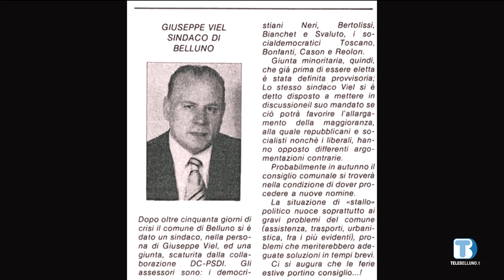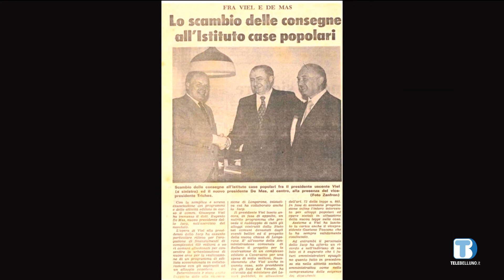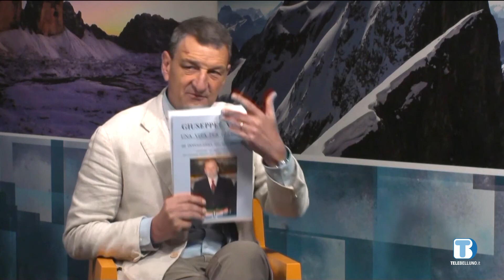Incontro con... Angelo Viel - 18/10/2021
Incontro con... Angelo Viel, autore del libro dedicato al padre "Giuseppe Viel, una vita per Belluno"